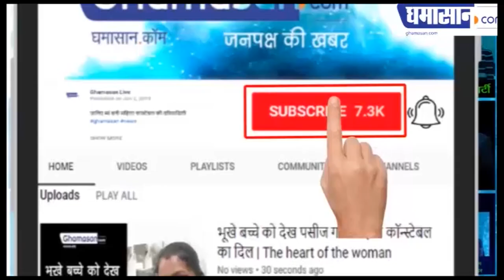गोरी नगर में गैस की टंकी में हुआ ब्लास्ट कई घायल | Indore Fire News | Ghamasan Live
आसपास वालों ने कहा जैसे भूकंप आ गया